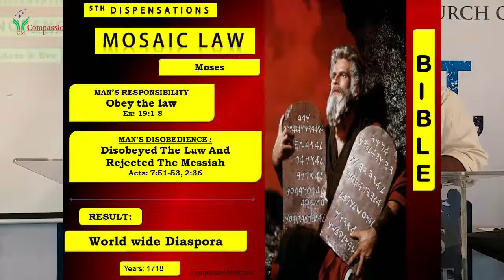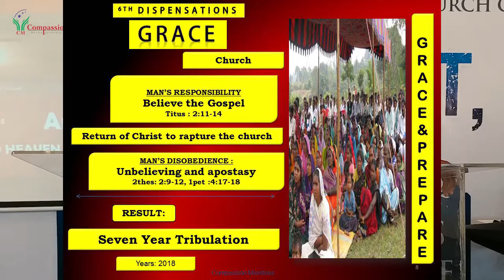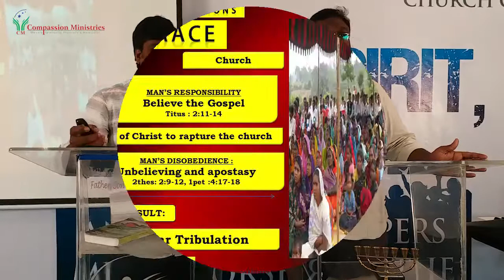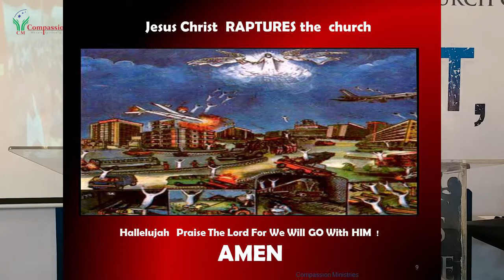Teaching about Dispensation Of Ages ( 5th AGE) By Pastor M.Kanmani Raj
Bible Teaching in Kannada and Tamil
This video is all about Bible Teaching by Pastor Kanmani Raj.
God reveled Divine Message